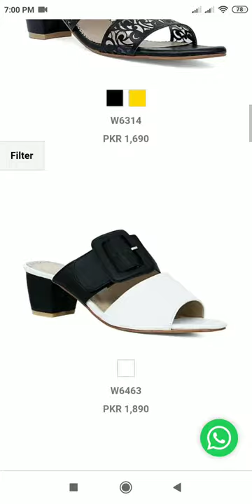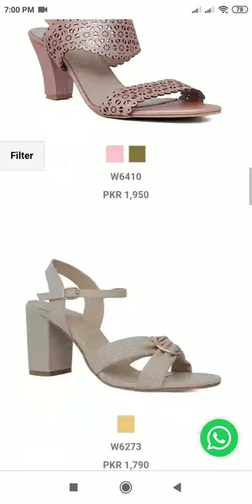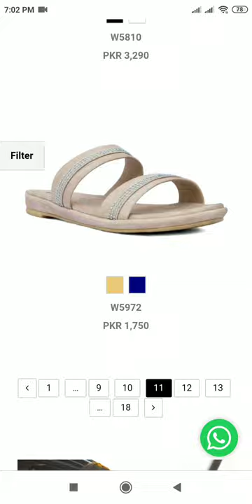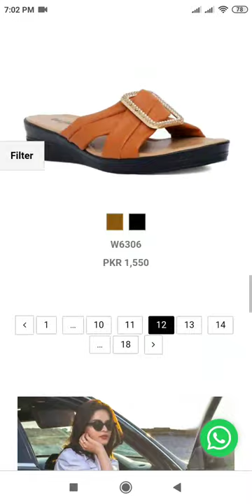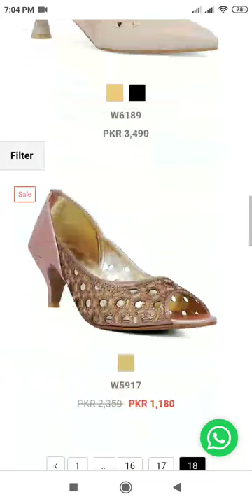Borjan shoes Sale FLAT 50% Off starting with Rs 700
borjan shoes sale,
borjan shoes 2019 summer,
borjan shoes collection,
borjan shoes gents,
borjan shoes 2020 with price,
borjan shoes eid collection 2020,
borjan shoes man,
borjan shoes ad,
borjan shoes and bags,
borjan shoes bahawalpur,
borjan shoes summer collection 2020,
borjan shoes new collection,
borjan shoes design,
borjan shoes design collection,
borjan shoes for mens 2019,
borjan flat shoes,
borjan shoes in sialkot pakistan,
borjan shoes jhelum,
borjan ke shoes,
borjan shoes ladies,
borjan shoes latest jobs,
borjan shoes lahore,
borjan shoes ladies 2020,
borjan ladies shoes with prices,
latest borjan shoes,
borjan men's shoes 2020,
borjan men's shoes 2019,
borjan shoes new arrival,
borjan shoes new collection 2020,
borjan shoes new arrival 2020,
borjan shoes new arrival with price,
borjan new shoes,
borjan shoes online,
borjan shoes online shopping,
borjan shoes pakistan with prices,
borjan shoes pk,
borjan shoes rawalpindi,
borjan shoes sale 2020,
borjan shoes sale 2020 with price,
borjan shoes sale 2019,
borjan shoes sale 2020 online,
borjan shoes sale 2020 online shopping,
borjan shoes sandal,
borjan shoes with price,
borjan winter shoes 2019,
borjan shoes 2020 sale,
borjan shoes 2019,
borjan shoes 2019 with price ladies,
borjan shoes 2020 with price man,
borjan shoes 2020 summer
borjan shoes,
borjan gents shoes,
borjan eid collection 2020,
borjan chappal,
borjan official,
borjan summer collection 2020 with price,
borjan sale,
borjan online shop,
borjan ad,
borjan add,
borjan american,
borjan attock,
borjan action,
borjan new arrival 2020,
borjan shoes ad,
borja america,
borjan bags,
borjan bags 2020,
borjan borjan,
borjan bags 2019,
borja baston,
borjan brand pronunciation,
borjan bags sale 2020,
borjan block heels,
borjan chappal 2020,
borjan collection 2020,
borjan collection,
borjan clutches,
borjan court shoes,
borjan chakwal,
borjan chappal price in pakistan,
borjan die young,
milan borjan delije,
dj borjan,
djota i borjan,
borjan daje loptu radulovicu,
milan borjan da ne,
borjan posle derbija,
delije borjan,
borjan eid collection,
borjan eid collection 2020 with price,
borjan eftimov,
borjan tea estate,
el borjan,
borjan flat shoes,
borjan footwear,
borjan jovanovski filipce,
filip borjan,
borjan fabio torres,
borjan gents chappal,
borjan girl b,
borjan gaming,
borjan gaming live,
borjan gol sa pola terena,
goran borjan,
grobari borjan,
borjan high heels,
borjan handbags with price,
borjan handbags,
borjan heels,
borjan history,
borjan handbags 2020,
borjan ristovski,
bojack horseman,
borjan i gobeljic,
borjan intervju,
borjan imitira savica,
borjan i snezana,
borjan i vujadin savic,
borjan i suma,
borjan i pavkov,
borjan ivan marinkovic,
borjan jovanovski,
borjan jovanovski venko,
borjan jovanovski zena,
borjan jewellery 2020,
borjan jovanovski puknat,
borjan novo jutro,
borjan ke shoes,
bojan krkic,
bojan karic,
bhojan khana,
bojan krkic youth,
bojan krkic ajax,
bojan krkic vs barcelona,
bojan krkic barcelona,
borjan ladies shoes,
borjan ladies chappal,
borjan ladies slippers,
borjan ladies sandal,
borjan ladies shoes online,
borjan ladies shoes sale 2020,
borjan latest collection 2020,
borjan minal khan,
borjan mens sandals,
borjan meaning,
borjan meaning in english,
borjan mm alam road,
borjan man collection,
borjan new collection 2020,
borjan new shoes,
borjan new collection,
borjan new arrival,
borjan new design,
borjan new sandal,
borjan nusev,
borjan najbolje odbrane,
borjan official poppin,
borjan official ksi,
borjan official poppin challenge,
borjan online sale 2020,
borjan online,
borjan online sale,
pesma o borjanu,
borjan o srpskoj dalmaciji,
borjan poppin,
borjan poppin challenge,
borjan pronunciation,
borjan pronunciation in english,
borjan pumps shoes,
borjan peshawari,
borjan pakistan day sale,
borjan pancevski,
borjan rap,
borjan rock,
borjan roblox,
borjan rapper,
borjan udara rikarda,
borja rubio,
bojan radulovic,
milan borjan radnicki nis,
borjan shoes 2020,
borjan sandal,
borjan shoes sale,
borjan shoes collection,
borjan tancev,
borjan tomovski,
borjan tanchev,
borjan tasev,
mullah borjan taliban,
milan borjan trening,
borjan tuca,
borjan udara sumu,
borjan sale upto 50 off,
veljko borjan,
vrelo sane borjan,
borjan zeza vujadina,
borjan vs suma,
borjan winter collection 2020,
borjan winter sale 2020,
borjan while we sleep,
selim y borjan,
borjan zafirovski,
borjan zarevski,
borjan zivotna pesma,
milan borjan zivotna prica,
crvena zvezda borjan,
zoran borjan,
borjan 2020,
borjan 2020 collection,
borjan 2020 sale,
borjan 23 march sale 2020,
borjan 2020 summer collection,
miss borjan 2019,